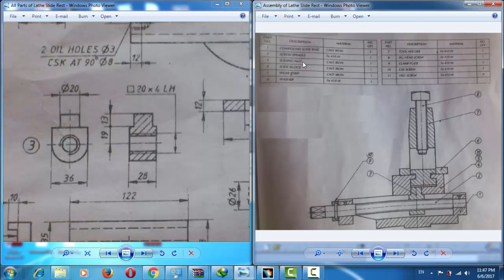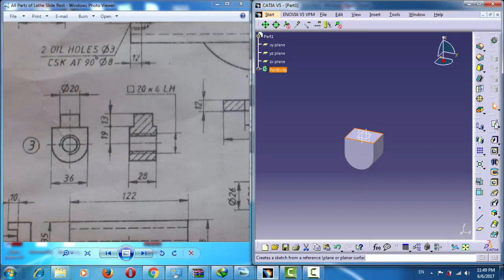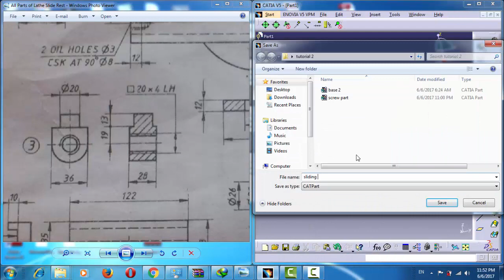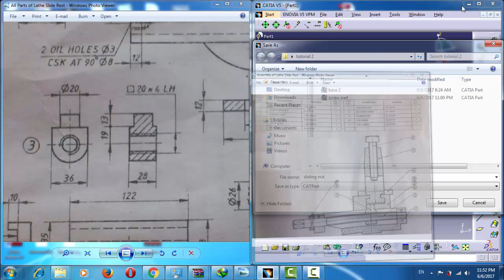الجزء الثالث تصميم Sliding Nut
Tutorial 3  Sliding Nut